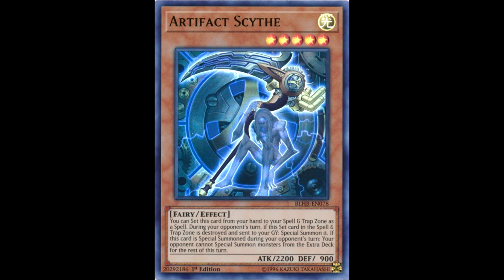This was Weird YGO Go Rush Episode 7 Reactions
So after a really good episode...we get this